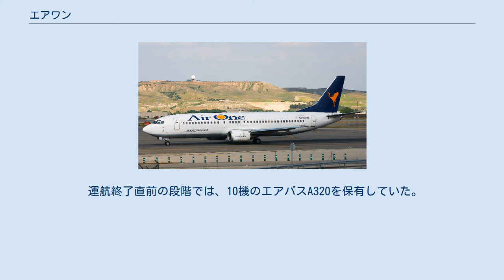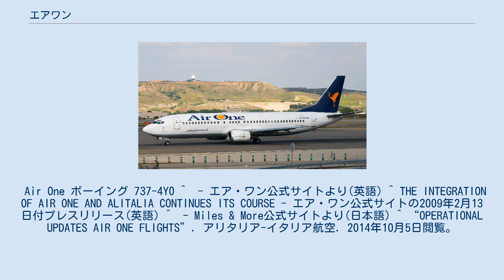エアワン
エア・ワン（Air One S.p.A.）はイタリアに存在した格安航空会社。
旧アリタリアの破産に伴い経営統合し、その受け皿会社であるアリタリア-イタリア航空の傘下となった後、2014年10月30日をもって運航を終了した。
 1983年にイタリア・アドリア海側のペスカーラ（Pescara）で航空学校兼エアタクシー会社「アリアドリアティカ（Aliadriatica）」として創業。
その後、地方航空会社として操業開始。
1988年より、イタリアのゼネコン、トト（Toto）企業グループ傘下に入る。
1995年11月より、社名を「エア・ワン」と改称、ローマ〜ミラノ間で定期便の運航を開始した。
 2000年より、ルフトハンザグループと提携、スターアライアンス傘下の地方航空会社として運航。
2006年6月には、国内線など近距離路線を運航する子会社エアワン・シティライナー（アリタリア・シティライナーを経て現・アリタリア・エクスプレス）を設立し、エア・ワンのブランドとしては長距離路線の運航に乗り出した。
 2007年にはエールフランス-KLMグループと共にアリタリアの買収に名乗りを上げたが、アリタリアは買収交渉相手としてエールフランス-KLMグループを選んだ。
 2008年6月には、それまでのイタリア国内、ヨーロッパ域内路線に加えて、大西洋路線の運航を開始し、2008年6月時点では、イタリア国内22都市、国外26都市に就航。
主な就航都市は、ボストン、シカゴ、フランクフルト、ミュンヘン、ニース、アテネ、ミラノ、ローマ、ナポリ、ヴェネツィア、ボローニャ、ジェノヴァ、トリノ、アルゲーロなど。
 2009年1月13日、経営破綻をきたしたアリタリアと経営統合し、同社の受け皿会社であるイタリア航空(CAI)の傘下に入った。
 経営統合に伴い、ルフトハンザ航空との業務提携も2009年3月28日限りで解消され、従来加盟していたルフトハンザ航空のマイレージプログラム・Miles & Moreからも脱退する事となった。
 経営統合により、エア・ワンは格安航空会社(LCC)に衣替えの上で運航を継続したが、2014年9月30日、アリタリアへのブランド統一に伴いエア・ワンとしての運航を終了した。
 運航終了直前の段階では、10機のエアバスA320を保有していた。
 Air One ボーイング 737-4Y0 ^  - エア・ワン公式サイトより(英語) ^ THE INTEGRATION OF AIR ONE AND ALITALIA CONTINUES ITS COURSE - エア・ワン公式サイトの2009年2月13日付プレスリリース(英語) ^  - Miles & More公式サイトより(日本語) ^ “OPERATIONAL UPDATES AIR ONE FLIGHTS”. アリタリア-イタリア航空. 2014年10月5日閲覧。
（イタリア語）